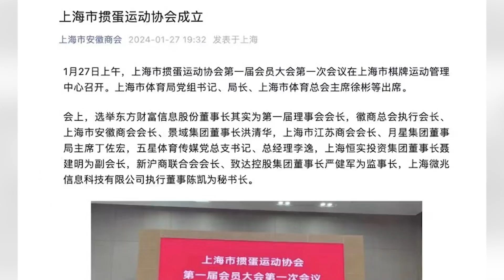中國摜蛋研究院院長談“400億富豪任協會會長”：摜蛋將競技和娛樂結合得最好